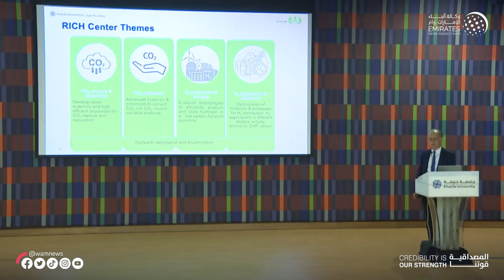جامعة خليفة تطلق "مركز أطلس إلكترونيك للاحتراق عالي الضغط"